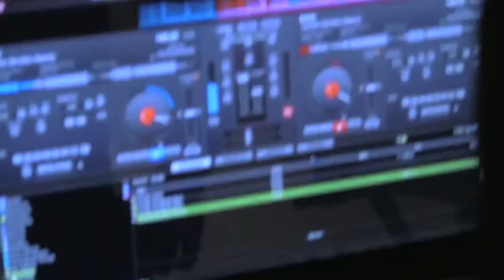Algo Me Gusta De Ti Mexico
Made this while hanging out at my friends house in Mexico :)